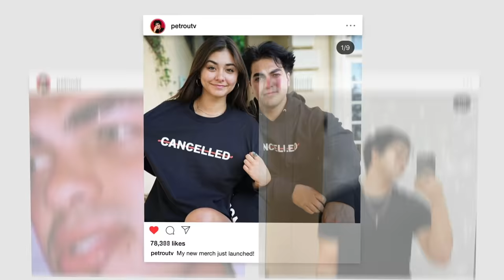Handcuffing Michael & Vinnie For 24 Hours!